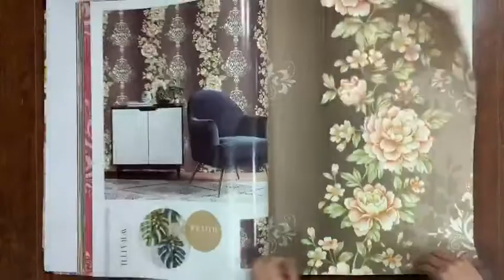Wraith wallpaper catalogue/wallcovering/تصویر زمینه/обои на стену/papel de parede/sfondo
PVC material, 0.53*10M，220G
 It is a modern design book, mostly used as the background of TV or sofa. The pattern is magnificent, so it seems your home is bigger when seeing the wallpaper.